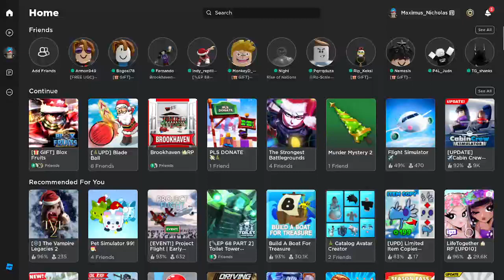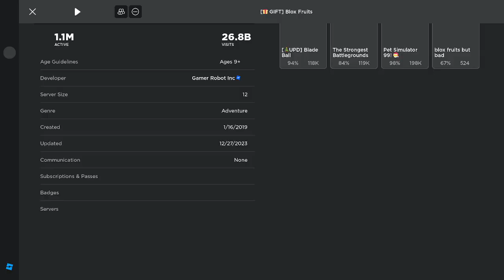Kitsune transformation | Blox fruits | update 21